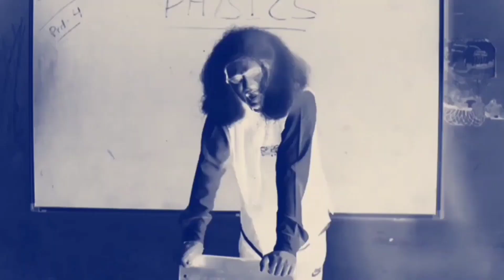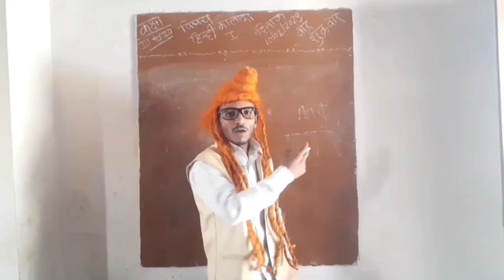SCHOOL LIFE PART 1 ( न्यूटन सर की क्लास )